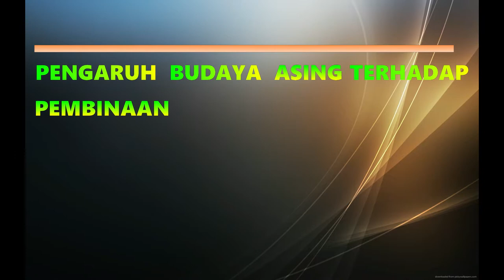VIDEO TITAS UUM 2018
GROUP BEAUTY AND THE BEAST